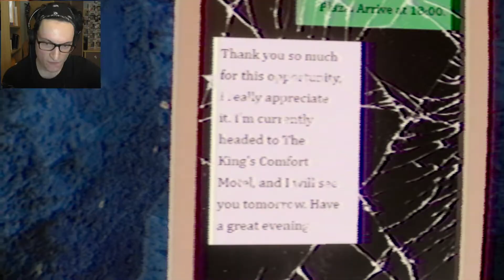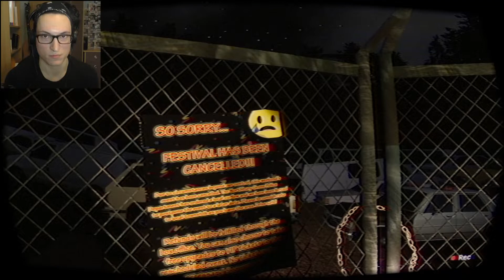I SCREAM SO LOUD I GIVE MYSELF A HEADACHE (R.I.P. headphone users) | Northbury Grove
As I'm typing this I am recovering from a headache, thanks to this game. Retro style horror games are my worst nightmare...